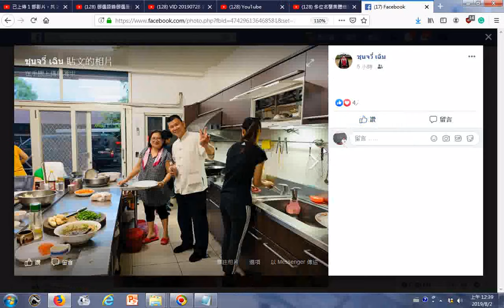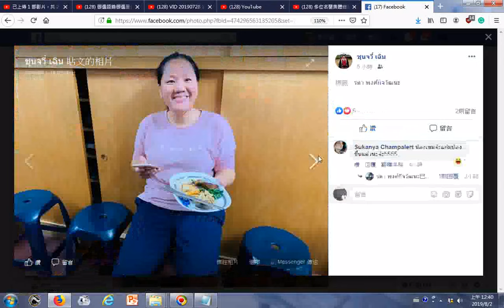20190831前賢陳領任與泰國道親們到花蓮了 感恩親愛的朋友們歡迎招待。